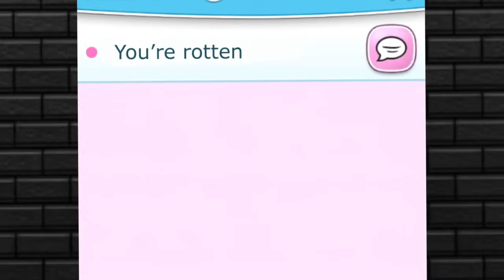Descargué LA APP TALKING ANGELA y NO ES PARA NADA INOCENTE...